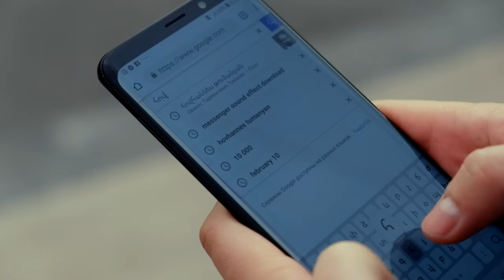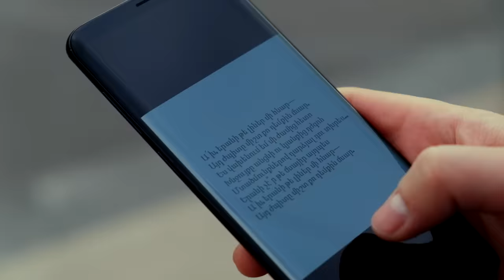ԹՈՒՄԱՆՅԱՆԸ / կարճամետրաժ ֆիլմ /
Սա իմ ամենամեծ աշխատանքներից մեկն է՝ նվիրված իմ ամենասիրելի գրողներից մեկին։ Անպայման LIKE դրեք, որպեսզի ֆիլմը լավ տարածվի, և եթե ինքներդ տարածեք, շնորհակալ կլինեմ: Նաև կարող եք հետևել ինձ ինստագրամում՝ այնտեղ որոնելով rubenyesayan

tumanyan karjametraj film